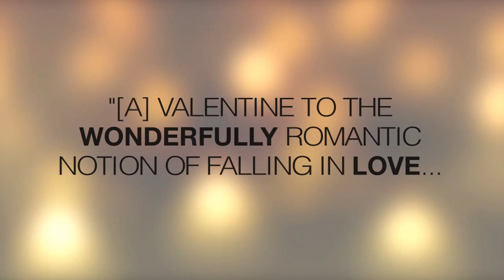In Your Eyes Official Trailer (2014) HD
In Your Eyes Official Trailer written by Joss Whedon, directeed by Brin Hill and starring Jennifer Grey, Nikki Reed, Zoe Kazan.

In the frozen East Coast winter, Rebecca is withering away in a life of cocktail parties and lonely nights as the sheltered, soft-spoken wife of a successful doctor. Across the country in sun-drenched, arid New Mexico, charismatic ex-con Dylan is struggling to find his footing and a fresh start. When these polar opposites realize they share an inexplicable connection, a unique metaphysical romance begins.

Release Date: 2014
Director: Brin Hill
Writer: Joss Whedon
Cast: Jennifer Grey, Nikki Reed, Zoe Kazan
Genre: Comedy, Drama, Romance
Country: USA